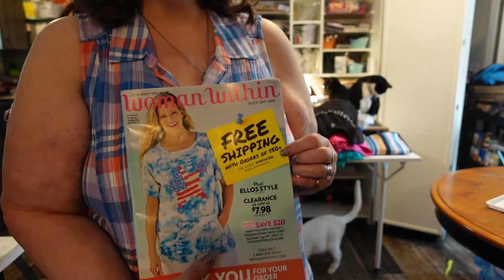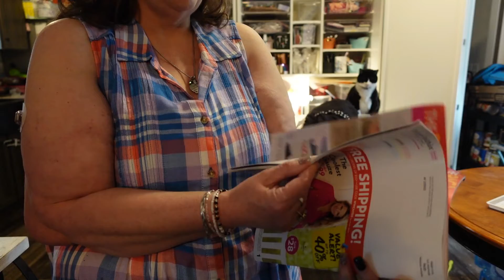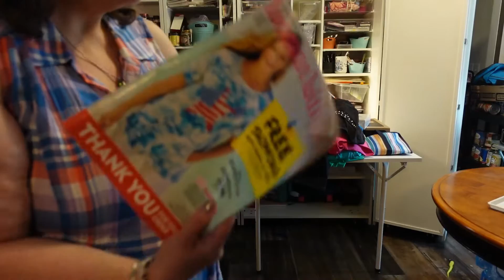My Mom's WOMAN WITHIN Clothing Haul !~ They have GREAT Stuff!!!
Woman Within is a great online clothing store for women that sells sizes clear up to 6X or size 44. They have great sales and their quality is top notch. Here is their link, in case you would like to check them out for yourself (not  a sponsor):